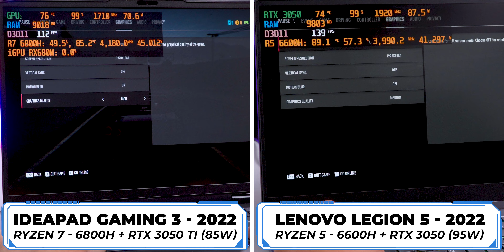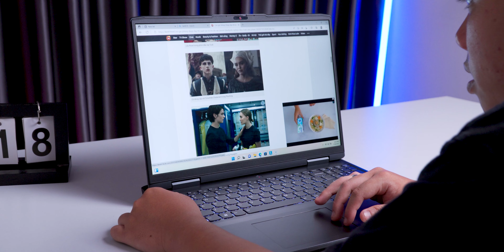(So Sánh) Lenovo Legion 5 vs Ideapad Gaming 3 (2022) Đâu sẽ là Laptop Gaming Quốc Dân Tầm Trung...?